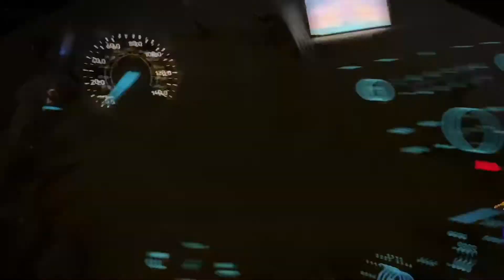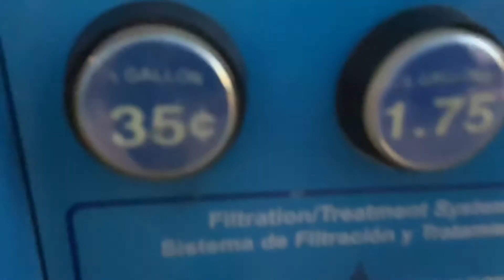Life of a Live Looper EP 79